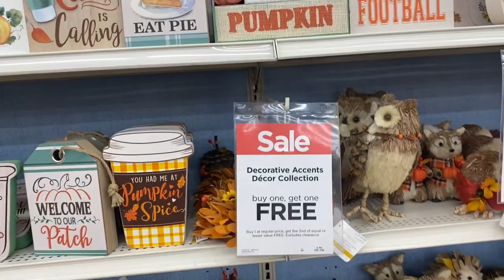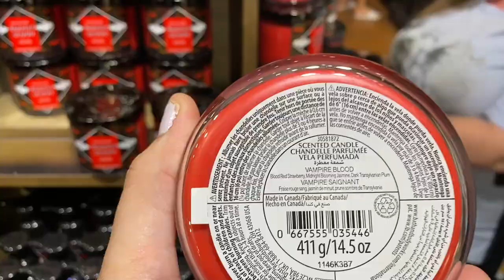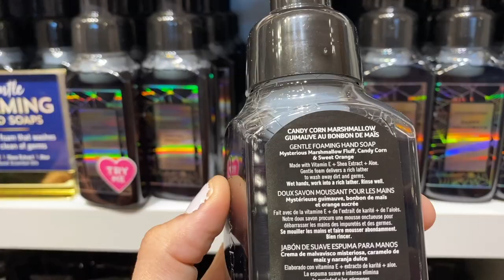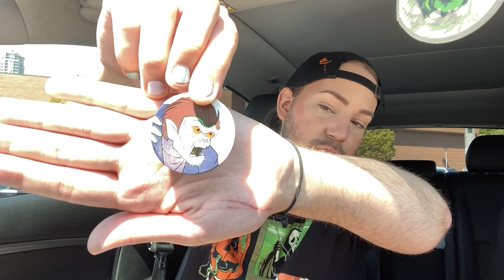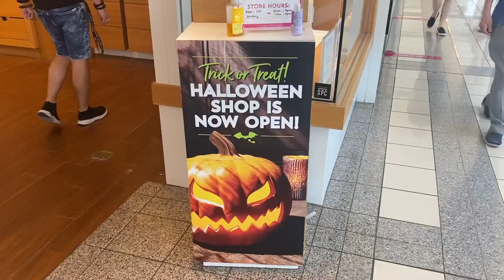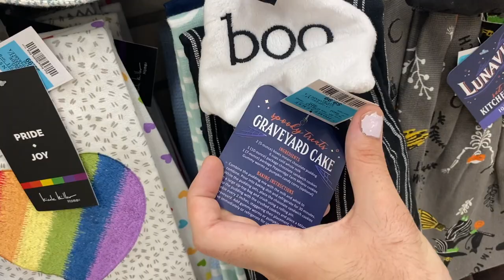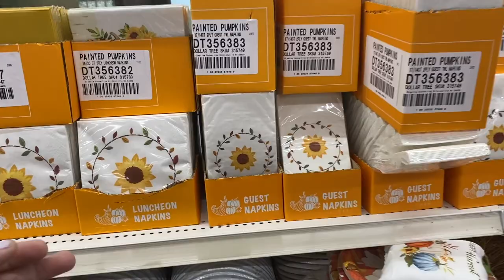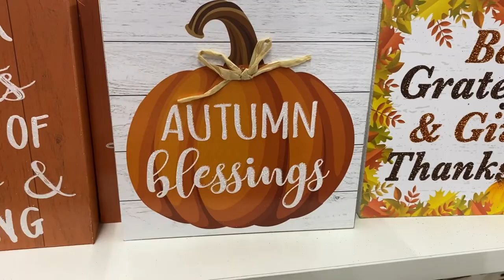HALLOWEEN DECOR HUNTING! (Marshall’s, Michaels, HomeSense, Winners & More!)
Hey boils and ghouls!

Welcome back to another Spook-Tacular Halloween Decor Hunting Vlog!
Join me this week as we check out some awesome stores in search for all the scary things we can find! What scary-good things will we get this week?

Happy Haunting!